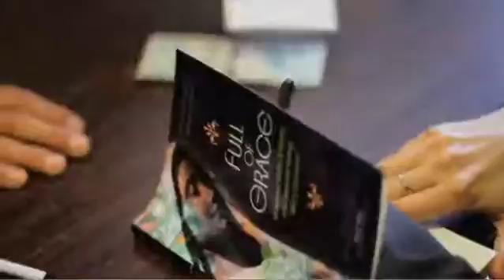Christine Watkins' testimony of conversion to Catholicism